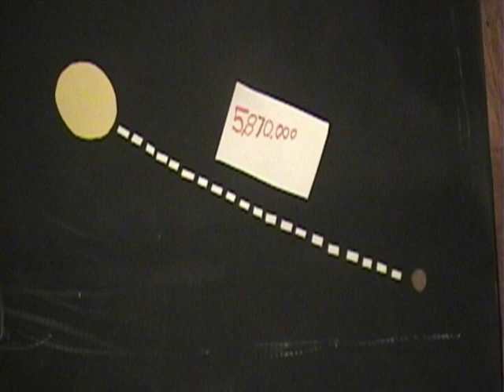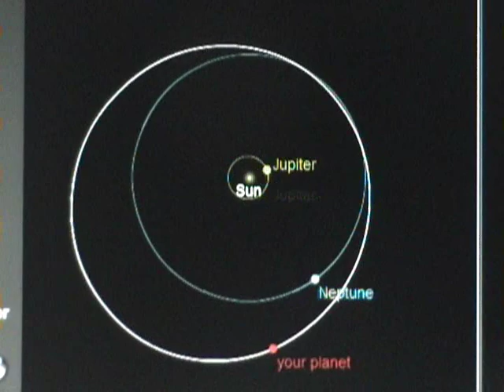Pluto - A Planet Scorned (2009).wmv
A stop-motion educational film made in honor of Pluto.